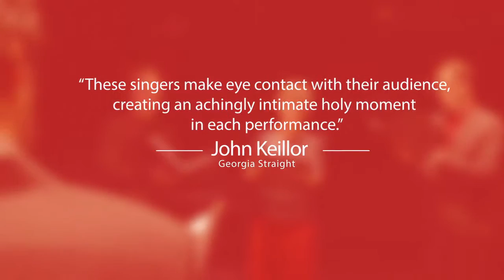musica intima: Crucifixus (Antonio Lotti)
Live performance of Lotti’s ‘Crucifixus' by Vancouver-based vocal ensemble musica intima.

Filmed live on April 24, 2015 at masque | Telus Studio Theatre, Chan Centre for the Performing Arts, Vancouver, BC.

musica intima gratefully performs and operates on the traditional and unceded territory of the Coast Salish peoples, including the territories of the xʷməθkʷəy̓əm (Musqueam), Sḵwx̱wú7mesh Úxwumixw (Squamish), and səl̓ilw̓ətaʔɬ (Tsleil-Waututh) Nations.

musica intima exists to foster human connection through vocal music.